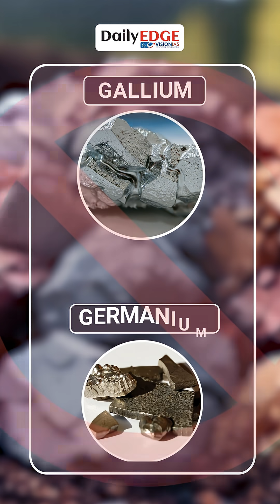Daily Edge by Vision IAS | Quad Launches Critical Minerals Initiative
The Quad nations — US, Japan, Australia, and India — have launched a Critical Minerals Initiative to reduce dependence on China, which dominates global mineral processing.

With essential minerals like lithium and rare earths powering everything from phones to defence systems, the initiative aims to diversify supply chains, promote sustainable mining, and recover minerals from e-waste.

It’s not just about resources — it’s about securing global tech and strategic power.